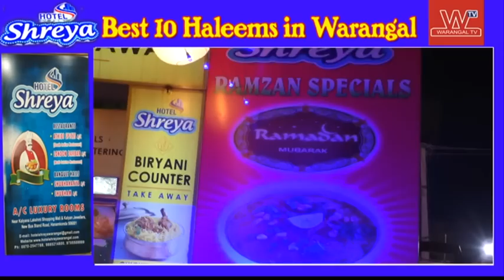Best Haleems in Warangal You Must Try: Haleem Hungama | Top 10 Picks | Hotel Shreya | Warangal TV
Explore the culinary delight of Haleem in Warangal with our curated list of the top 10 places to savor this traditional dish. Haleem Hungama takes you on a journey through the city's best eateries, renowned for their flavorful and aromatic Haleem preparations. From rich textures to authentic flavors, each Haleem spot on our list promises a delightful gastronomic experience. Whether you're a local food enthusiast or a visitor looking to taste the essence of Warangal's culinary heritage, this guide is your go-to resource. Join us as we celebrate the richness of Haleem in Warangal and uncover the best spots to indulge in this savory delight.

Checkout the making of Most Popular dish Haleem WHAT’S THE DIFFERENCE BETWEEN HAREES & HALEEM? During Ramadan there are a lot of places that have started serving Haleem and few outlets that serve Harees as well Confused as to the difference between them? Read on…. Harees or Harissa: A meat and wheat porridge which is a popular Arab dish traditionally served during Ramadan season and during special occasions like weddings, birthday’s,anniversaries etc. Process: The meat to wheat ratio is 1:1 and the wheat is boiled before adding, soaked over night or sometimes the wheat is beaten to a paste/pulp form during the making process. Spices used are Cinnamon, Cumin, Cardamom and few others History of Harees coming to Hyderabad: The Arab soldiers (Mostly from Yemen) who migrated to India to serve in the Nizam’s Army stayed in the barracks area, the name got twisted into what we now know as Barkas. The warrior community called Chaush who were known for their fighting prowess and serving the Nizam as their personal bodyguards were instrumental in bringing this dish to Hyderabad. It used to be served as breakfast & lunch for the people who used to go to battle so that they have strength throughout the day, gradually it found its way to being served at Iftar’s and feasts Variants: Hyderabad has two versions of Harees,the Khari and the Meethi available. Khari true to its name is bland by Hyderabadi standards and available at majority of the outlets and Meethi actually has sugar mixed with it which is available only in the barkas area. Kashmir and few other places also have rice used instead of wheat in making it. How Harees became Haleem: The bland version of Harees had few additions made to it, Garam masala, Onions, Garlic, Ginger, Red chilli, Coriander, turmeric etc in the spices section , Gram lentils along with 1:3 ratio of wheat to meat i.e 1Kg wheat to 3Kg meat which gives the Haleem its thickness and uniqueness, hence the G.I status Difference between Harees and Haleem in layman’s terms : 1) Ratio of wheat to meat : 1:1 vs 1:3 2) Taste : Bland vs Spicy 3) Consistency : Semi liquid vs Thick porridge Common misconception is that if chicken is used for preparation of the dish then it is called Harees. Chicken was actually used in Harees because it was cheaper in price hence affordable by all & lamb became the rich man’s option. All three i.e Chicken, Mutton & Beef can be used in preparation of both Harees and Haleem. You would find the spicier version of Harees in the market as well i.e all ingredients of Haleem are used in its preparation but with the meat to wheat ratio of Harees. The word Haleem means Patient and Merciful and the process of making Haleem is lengthy and tiresome so you definitely need to have patience. Few articles online and in the print media state that the name should be Daleem derived from the word Daliya/Daalcha which means porridge instead of Haleem which is one of the names of Allah. Authenticity of such claims are yet to be proven hence individual discretion advised Description Source Written By : Taher